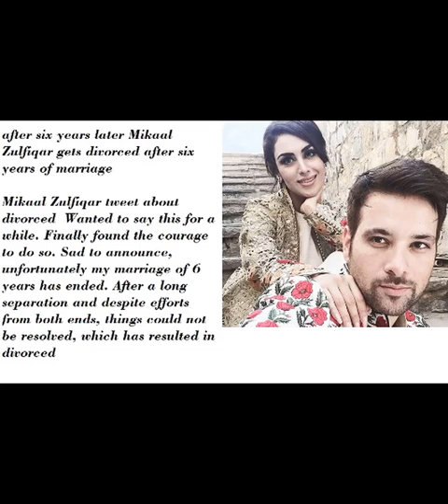mikaal zulfiqar full life documentary 2017 hd